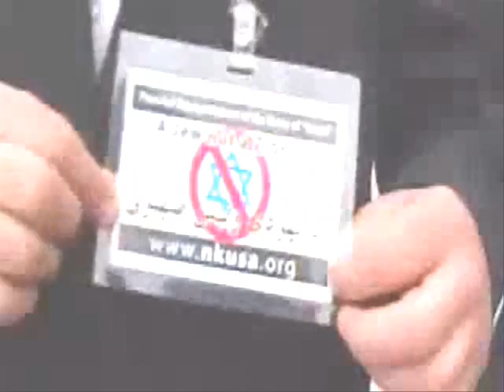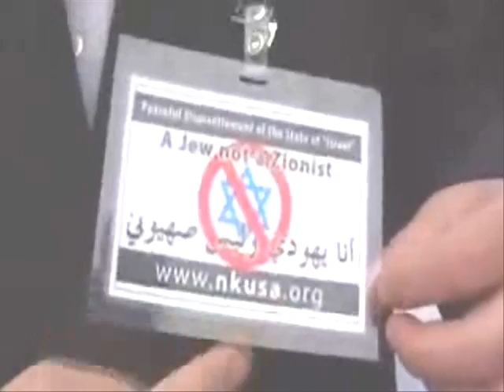A JEWISH Rabbi telling the truth about Gaza Palestine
Rabbi Yisroel Dovid Weiss of Neturei Karta